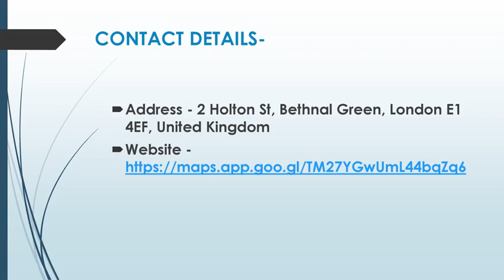Best Loft Conversions in Shadwell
Are you looking for the Best Loft Conversions in Shadwell? Then contact Holton Building Services. Their vision of becoming the best building maintenance and construction company in Bethnal Green, London, Essex, Hertfordshire, and Kent is well underway. Each year, their team's size and expertise grow, allowing them to offer a wider range of services and deliver exceptional results consistently.